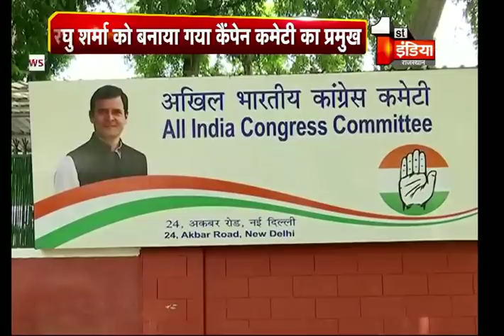AICC ने बनाई राजस्थान में विभिन्न कमेटियां